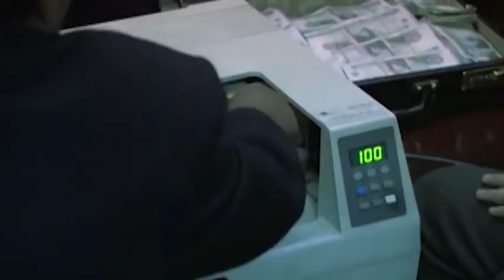فيلم الاكشن والمغامرات فيلم حارس الكنز بطوله عمرو سعد و عبير صبري حصريا افلام 2021 HD